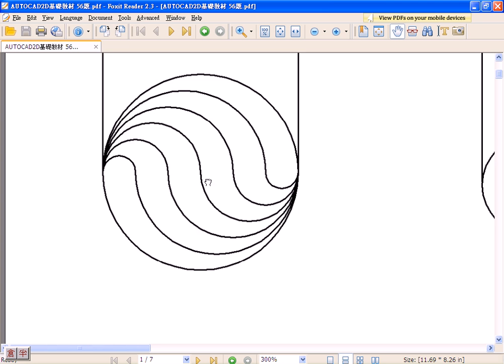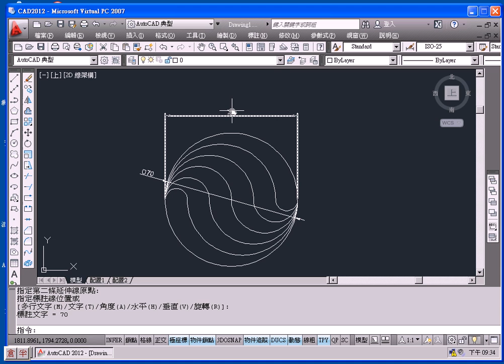07 旋轉與複製指令